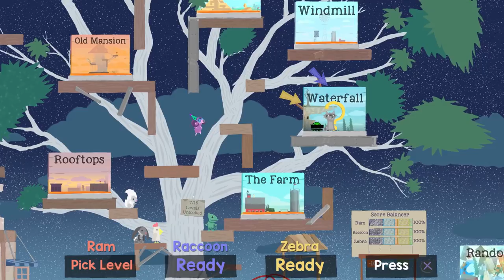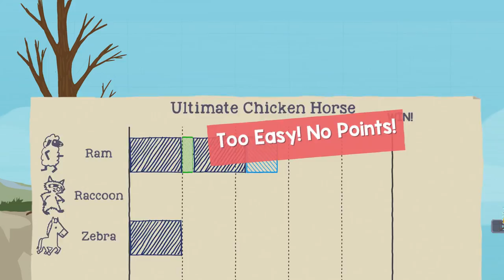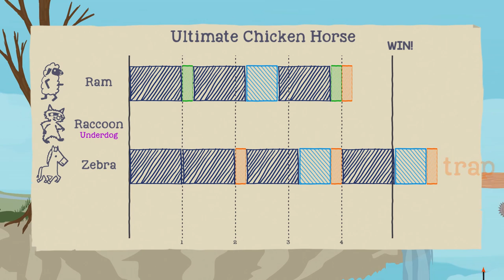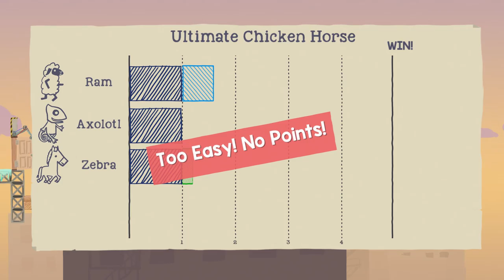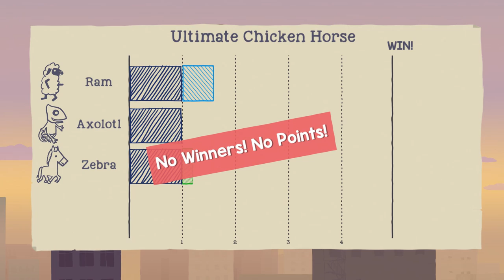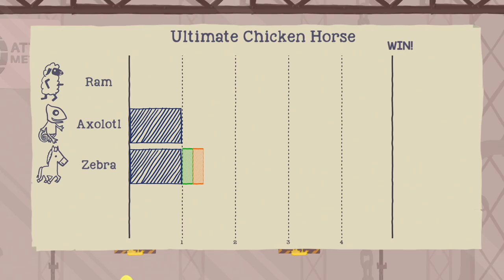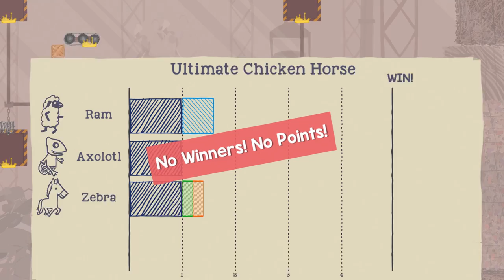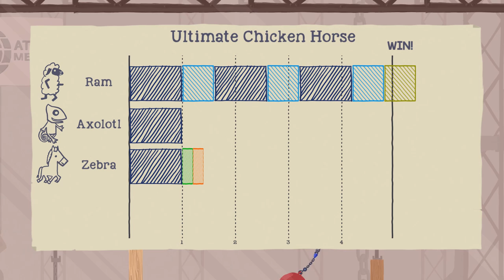BISCUIT EATING BULLDOGS - Ultimate Chicken Horse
Futon Face Off Episode 4